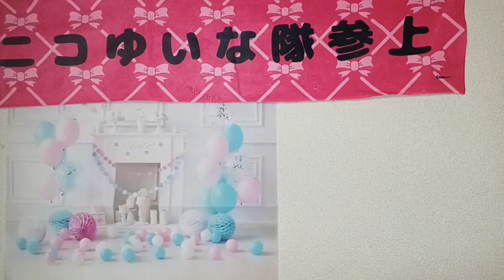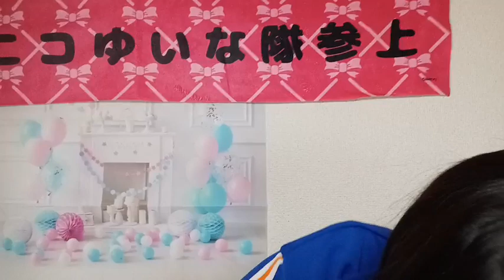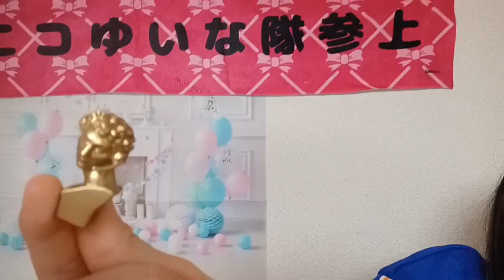石松 結菜（HKT48 研究生）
48 YUINA ISHIMATSU 2023年01月14日11時38分16秒 石松 結菜（HKT48 研究生）